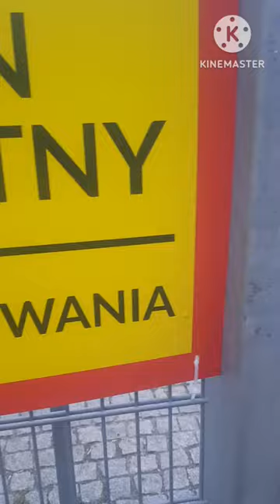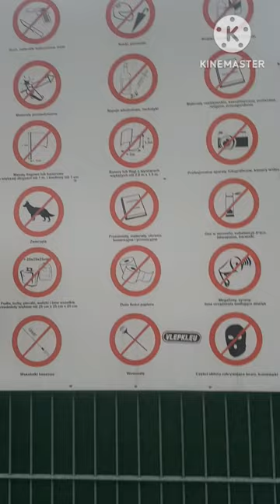Legia odpowiada na mój atak czy Polacy są głupkami